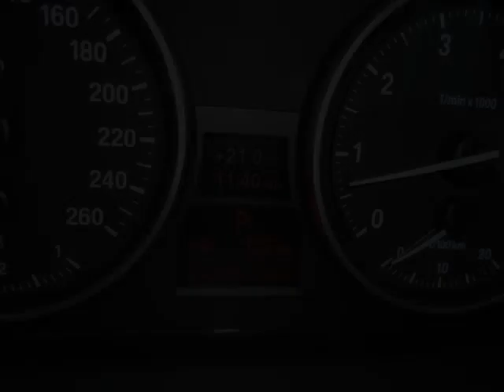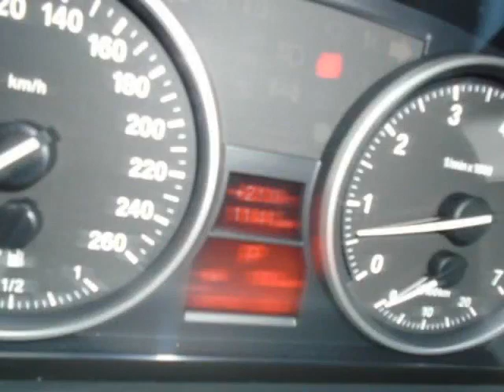Bobby ( by Appointment ) - 2011 BMW 323i 4dr Sdn 323i RWD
Bobby ( by Appointment ) - 2011 BMW 323i 4dr Sdn 323i RWD BMW323